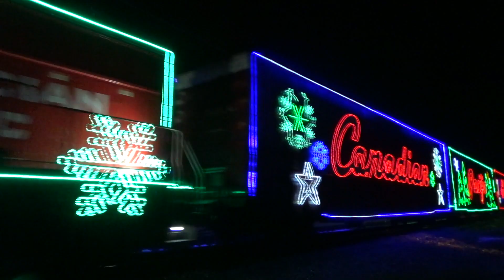Canadian Pacific - Hank Snow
It's CP's 138th birthday, so here's some highlights from the past two years or so. I made a video similar to this a while ago, so I felt a remake was in order. While a good chunk of the video is modern rebuilds, there's some older power mixed in (making Harrison roll over in his grave). Still the same old CP though, hate ya, but I gotta love ya.